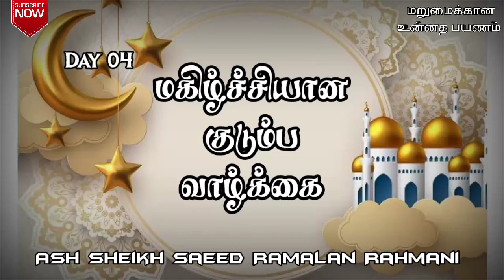மகிழ்ச்சியான குடும்ப வாழ்க்கை | Ash Sheikh Saeed Ramalan Rahmani | Tamil Bayan